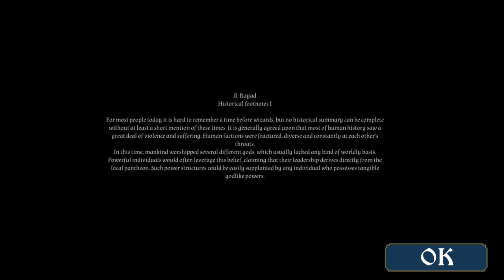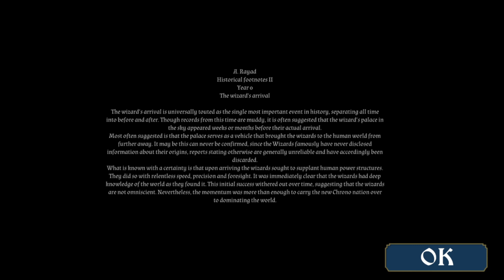I CAN'T COMPLETE THIS GAME - CHRONO PROJECT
The Chrono Project is a 2.5D side scroller game, with a focus on meaningful storytelling that mixes seamlessly with the gameplay. The game features platforming, puzzles and simple combat. Take on the role of the Chosen One, destined to end a century long conflict between the two great factions. Discover their history, their true nature and their future.

Key Features:
Simple 2D gameplay shifting and turning in a fully fleshed out 3D world, with custom made models and environments.
A deep, well layed out story line, with loads of backstory to discover.
Moral choices with meaningful and sensible consequences.
The ability to undo events and rewind time, whenever desired, to any point of a play trough.
Custom, professionally made sound effects and music.